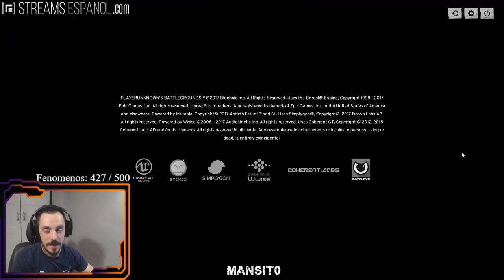Hoy ganamos // Playerunknowns Battleground // GAMEPLAY ESPAÑOL // Mansito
Un Poquito de AFUEGUER

Agregame en:
Battlenet - Mansit0#2289

Setup:
CPU - Intel i7 6700K
REFRI - NZXT Kraken X61 Refrigeración Líquida
GPU - Gigabyte GeForce GTX 970 Gaming G1 WindForce OC 4GB GDDR5
RAM - G.Skill Trident Z DDR4 3000 PC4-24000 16GB 2x8GB CL14
CAJA - NZXT H440 USB 3.0 Negra/Roja
HDD - 250GB 2.5" SAMSUNG SSD SATA3 SERIE 850 EVO X 2
HDD - 1TB SEAGATE SATA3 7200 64MB SV35 SURVEILLANCE
MONITOR - 2 Monitores curvos Samsung CF396 27¨
TECLADO - Corsair K70 Lux USB Black
MOUSE - Mad Catz R.A.T. 3 Gaming Mouse
CAM - Logitech HD Webcam C930e
HEADSET - Logitech G933 Artemis Spectrum Gaming 7.1 Inalámbricos